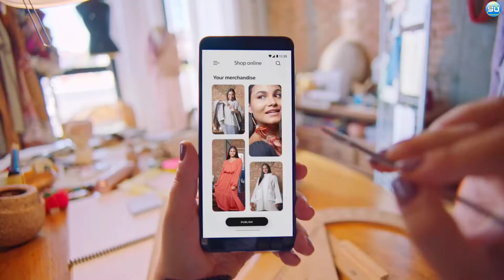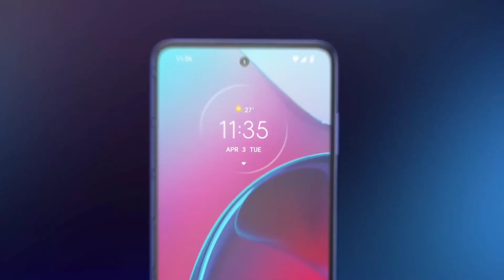Galaxy Platinum Pro 2022 Review In Hindi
Samsung Galaxy Platinum Pro 2022 Official Update

A Deca-core processor, a 64MP camera, and a large 6200mAh battery are just a few of the impressive features of this Samsung Platinum Pro 5G 2022 phone. That’s fine if you’re on a tight budget, we are going to share all available details of this phone.